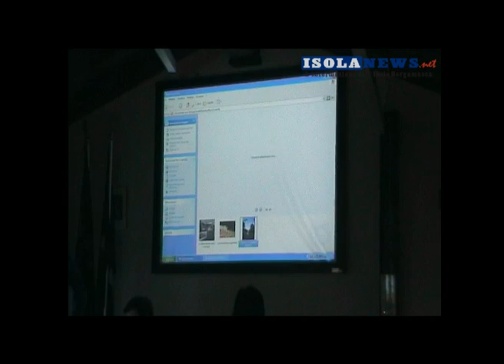Solza: la premiazione del concorso fotografico "Il calore delle feste nell'isola Bergamasca"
Concorso fotografico organizzato dal sito isolanews.net con il patrocinio del Comune di Solza e con la partecipazione dello Studio fotografico Placido di Terno D'Isola